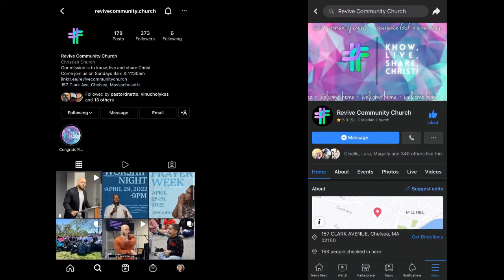Dons, Muitos Membros, Um Corpo - Jejum Anual 2022